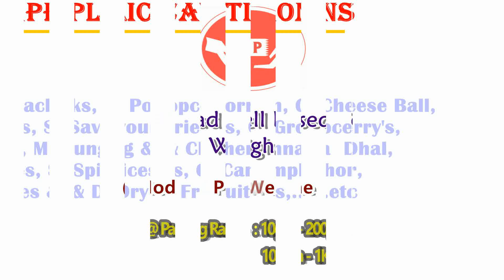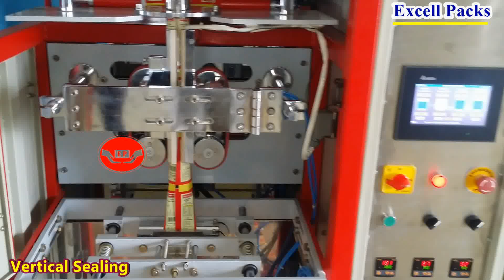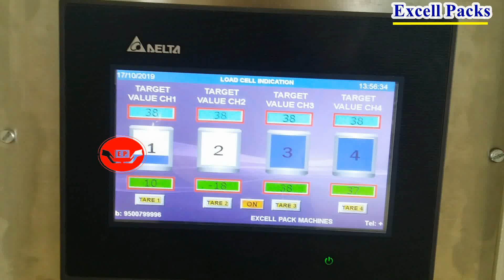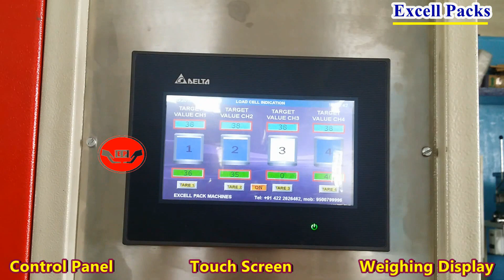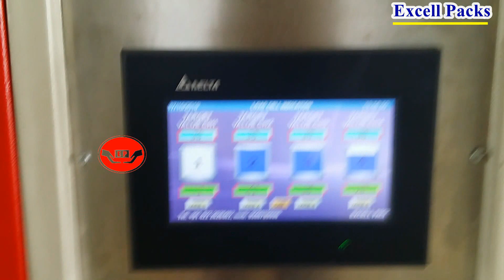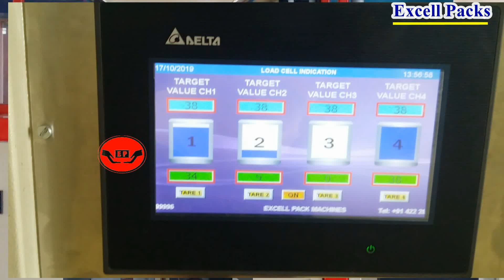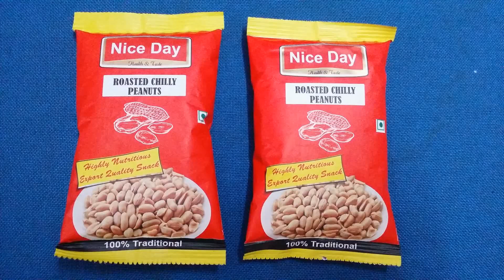Nitrogen Packing Machine For Dry fruits / Cashews / Almond / Peanuts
5c/5, Vetrivel Nagar, Part-II,
Goldwins, Civil Aerodrome Post,